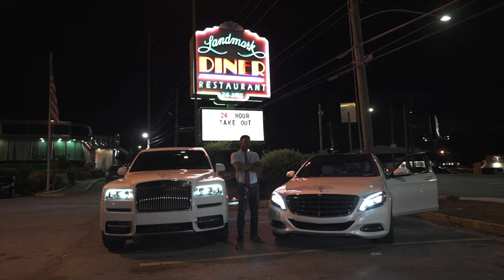Richie Riche "A F W M" ft. Stunna 4 Vegas [REMIX] (Behind The Scenes)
Critically acclaimed female artist, Richie Re, dropped a hot new single called "AFWM" Now she made a remix of it with Stunna 4 Vegas. Check out the behind the scenes of the music video!

Directed and Edited by: @ithinkethan
First AD: @shotbyspencer
PA:@echovegetables
BTS: @hueyp_productios @fatfilmedit_ @qproductions
BTS Video: @hueyp_productions
Productions: 2brosfilm